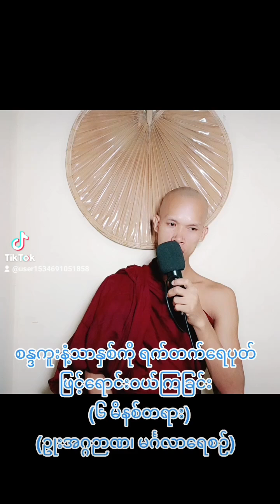စန္ဒကူးနံ့သာနှစ်ကို ရက်တက်ရေပုတ်ဖြင့်ရောင်းဝယ်ကြခြင်း (၆ မိနစ်တရား)(ဥုးအဂ္ဂဉာဏ၊ မင်္ဂလာရေစဉ်)